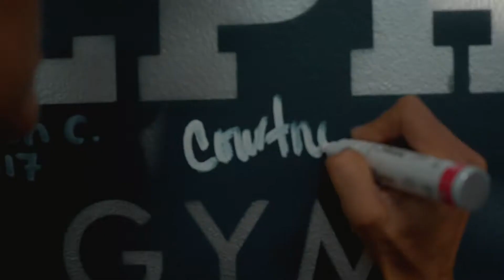Alpha Legends Black Friday Promo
Black Friday Promotional Video